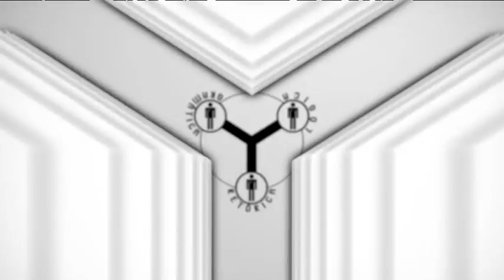10/10/2017 TRIVIUM con Manuel Nuñez Encabo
PROGRAMA DE ENTREVISTA A PERSONAJES RELEVANTES DE LA SOCIEDAD